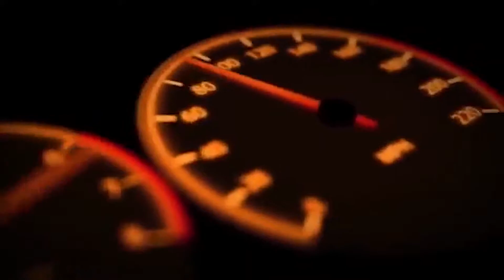Ashleigh Hernandez Monster truck